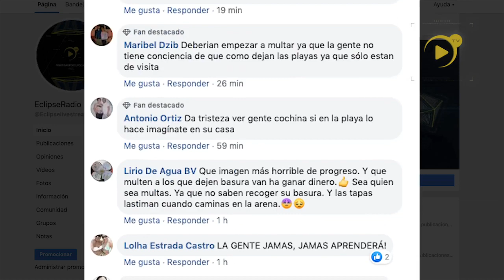CIUDADANOS ENTRE LA BASURA